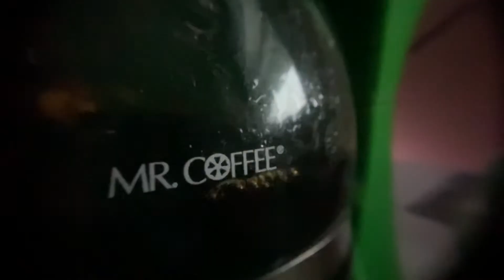Coffee Art ☕️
First time painting with coffee, so much fun!